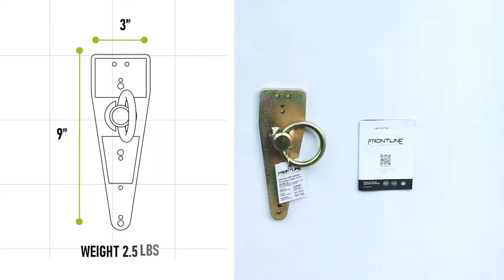Frontline ROB01 Bull Ring Reusable Roof Anchor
The Frontline Bull Ring anchor is a robust and compact roof anchor for fall arrest, fall restraint or positioning applications. The roof anchor comes with screws included and can be set-up quickly in just minutes straight out of the bag.